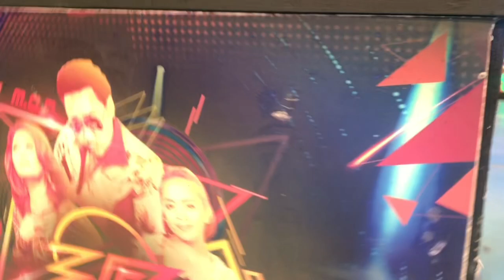Its Showtime last year halloween prod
upload ko na mga to mga remembrance nalang ngayon :)